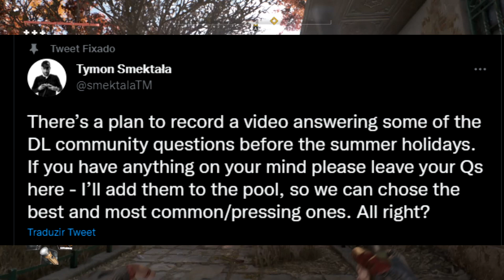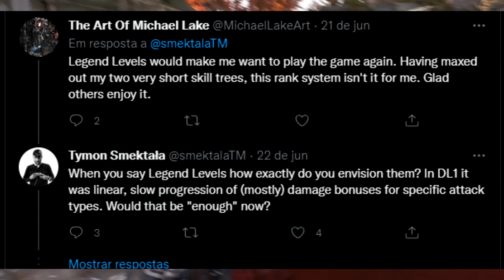DYING LIGHT 2 SISTEMA DE NIVEL LENDA A CAMINHO PS4/XBOX/PC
fala meus caros players, Sejam Extremamente bem vindos a mais um video
Em uma Entrevista Techland fala sobre futuro do game e suas ideias para os proximos anos os possiveis conteúdos que serão adicionados no game novos modos de jogo , como todo o processo de criação e implementação de ideas e muita mais você confere no video acima.

Videos todos os dias 19:30  e
11:30